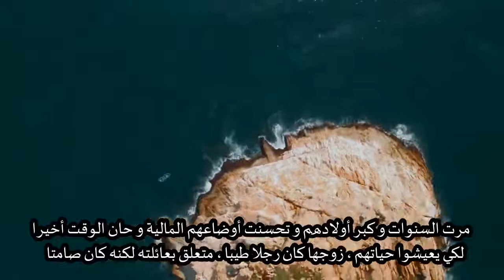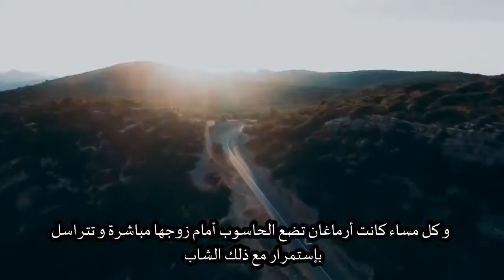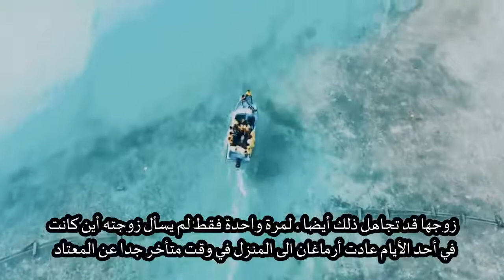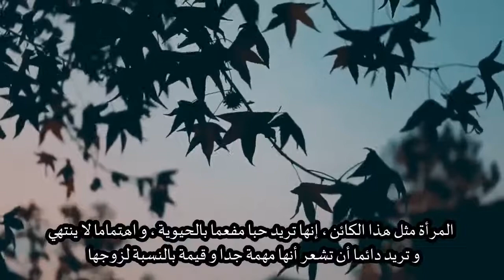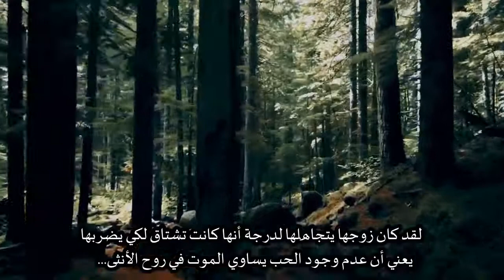روايات الطبيبة جولسيران : قصة السيدة أرمغان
روايات الطبيبة جولسران بودايجي أوغلوا
رواية فتاة النافذة
رواية شقة القمامة
رواية داخل العملة
رواية إذا خسر الملك
رواية عد للحياة
رواية الألوان الثلاثة للخطيئة